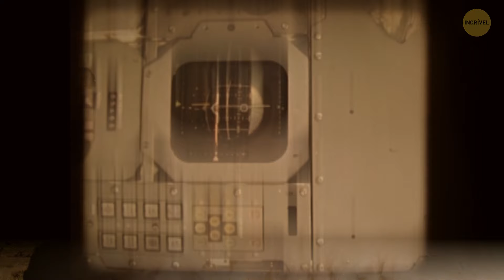Onde está uma parte da Apollo 12 perdida há 33 anos?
Em 1969, a Apollo 12 fez seu histórico pouso na Lua. Mas veja só: 33 anos depois, uma parte do pouso desapareceu misteriosamente! Acontece que o astronauta Charles "Pete" Conrad deixou para trás um temporizador de câmera na superfície da lua. Em 2002, um grupo de cientistas, usando imagens de satélite lunar, encontrou o aparelho! Isso é que é uma explosão do passado, certo? Portanto, por mais de três décadas, esse pequeno pedaço da Apollo 12 ficou lá em cima, esperando seu momento de destaque. Parece que o espaço realmente tem o dom de guardar segredos.